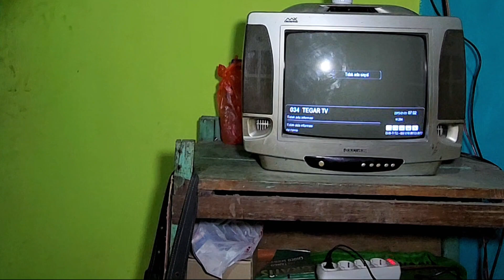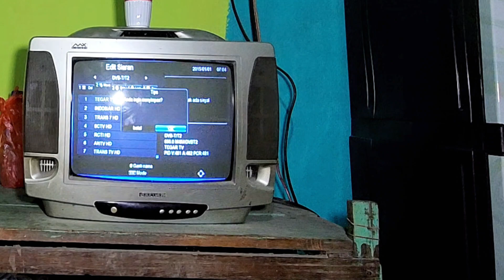2 PENYEBAB SIARAN TV BISA HILANG DI SET TOP BOX DIGITAL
Penyebab siaran tv di set top box bisa hilang
2 penyebab siaran tv hilang pada tv dengan set top box digital
Siaran tv bisa hilang di set top box faktor biasa yang terjadi pada pemasangan program mode infut
Banyak yang tidak paham jika sesdah menggunakan set top box antenna tetap di pasang akan tetapi antenna di pasang bukan pada tv tapi di set top box
Yang faktor kedua kesalahan mode infut pada tv baik av atau hdmi yang pindah infut ke tv analog sehingga set top box tv digital tidak tampil pada mobitor layar tv